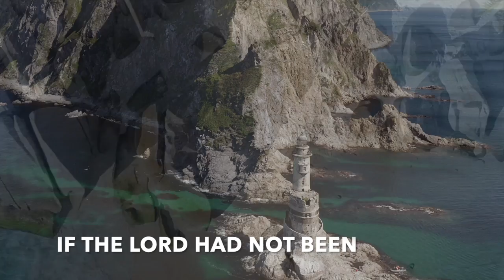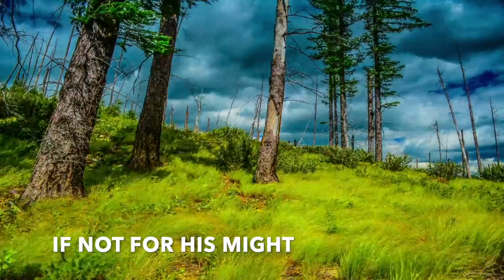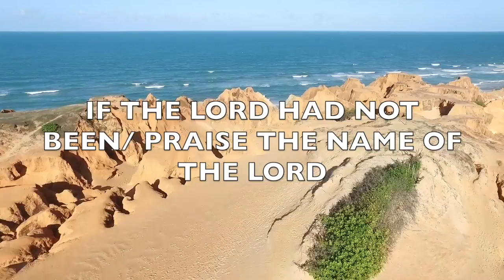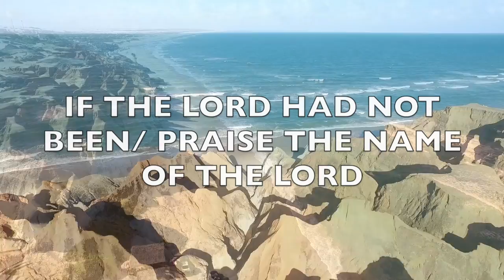ON OUR SIDE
This video features my original song, ON OUR SIDE,  that I perform in a home produced demo.  Inspired by Psalm 124,  this song is an encouragement and reminder that God has done great things in our lives, and due all our praise. The inspirational footage is reflective of the feeling I had while composing this song.  I hope you enjoy listening and watching,  and are built up in your faith through this video.   --Andy